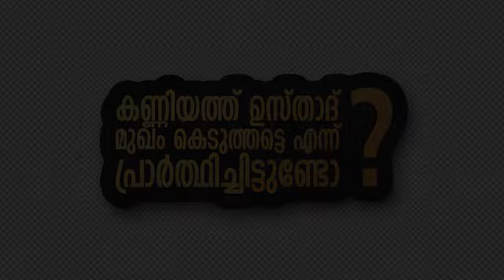KANNIYATH USTHAD ''MUGAM KEDUTHATTE'' YENNU PRARTHICHIYUNDO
കണ്ണിയത്ത്‌ ഉസ്താദ്‌ മുഖം കെടുത്തട്ടെ എന്ന് പ്രാര്‍ത്ഥിച്ചിട്ടുണ്ടോ??